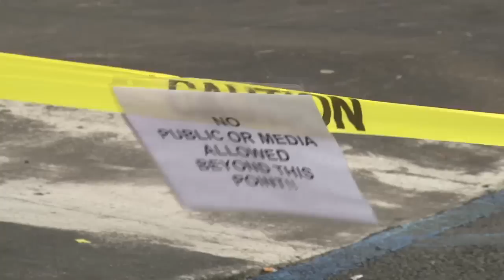Pahoa Marketplace Lava Exodus